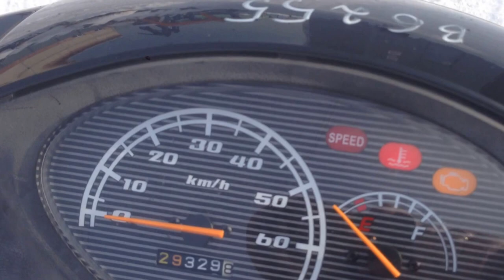B6255 YAMAHA JOG FI